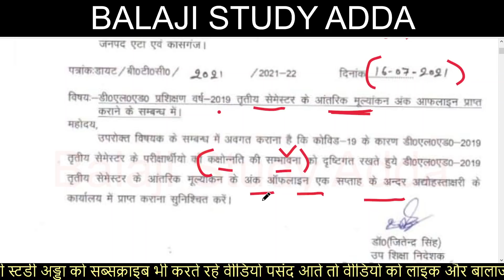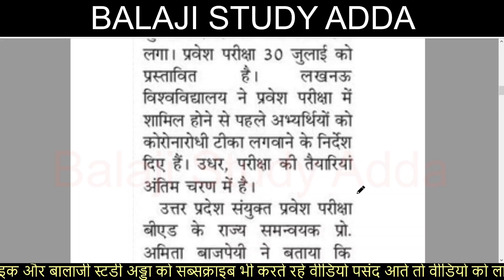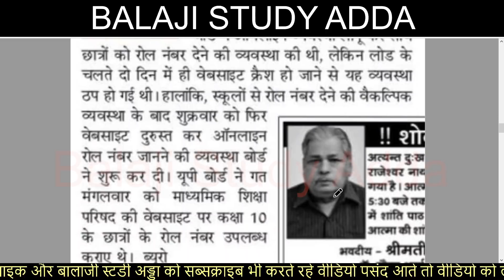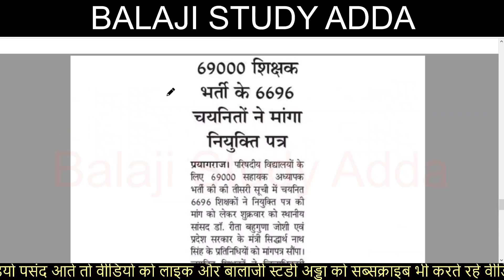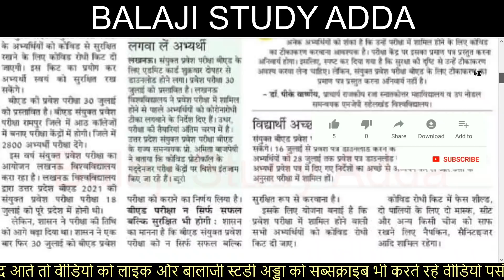DELED 19 BATCH NOTIFICATION, B.ED ENTRANCE EXAM, STAFF NURSE VACANCY & 69k TEACHER VACANCY UPDATES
16 जुलाई 2021 NEWS AND TEACHER VACANCY RELATED UPDATES

69 THOUSAND TEACHER VACANCY UPDATES

TEACHER VACANCY COUNSELING UPDATE
UPCOMING TEAHCER VACANCY
Teacher Vacancy Protest
TGT PGT Exam
EXAM LAST DATE EXTENDED

छ: हजार से अधिक शिक्षकों को 30 जून को नियुक्ति
इसी सप्ताह आयगा जेल वार्डर और फायरमैंन भर्ती का अंतिम परिणाम
REET NEW EXAM DATE RELEASED
UNIVERSITY EXAM

DELED 2021 BATCH ADMISSION
JUNIOR AIDED VACANCY RELATED UPDATES
DELED PROTEST RELATED UPDATES

97 THOUSAND PRIMARY TEACHER VACANCY

69000 thousand Teacher Vacancy

UPSSSC UPDATES

69000 शिक्षक भर्ती आरक्षण मामला

लोक सेवा आयोग की मई में होने वाली दो परीक्षा स्थिगित
शुल्क भरपाई की लिए आधार आधारित हाजिरी अनिवार्य
शिक्षक के घर से काम करने की तिथि बढ़ी

पीसीएस 21 परीक्षा तिथि घोषित
माध्यमिक कालेजो को नोटिस
चुनाव मतगणना में ड्यूटी न लगाने की मांग

PRIMARY VACANCY